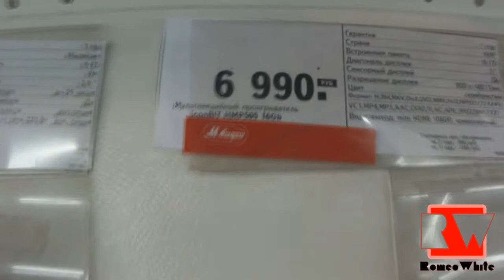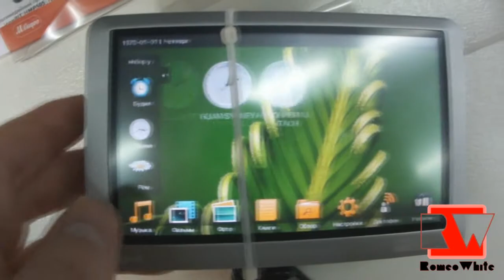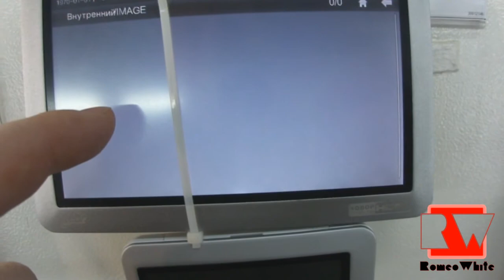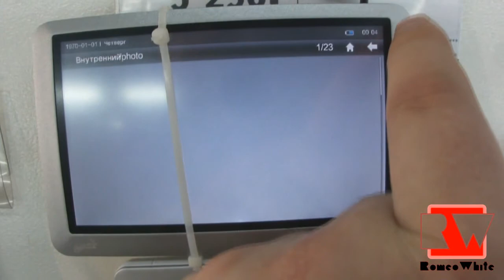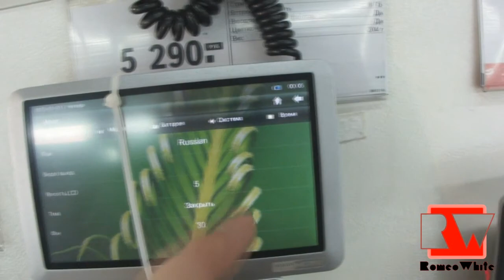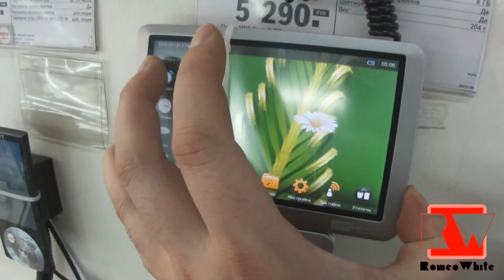Знакомство с IconBit HMP505HDMI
Видео снято в сети магазинов МВидео